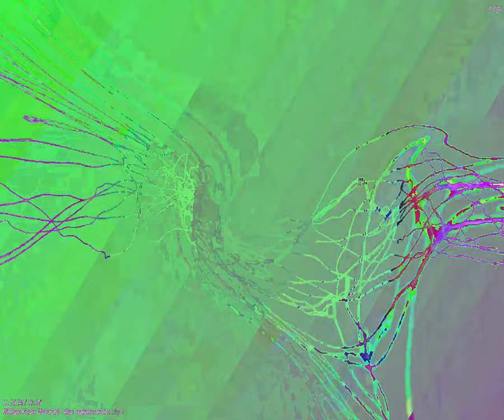[EPILEPSY WARNING] Movie 24 03 05 10h59m54s